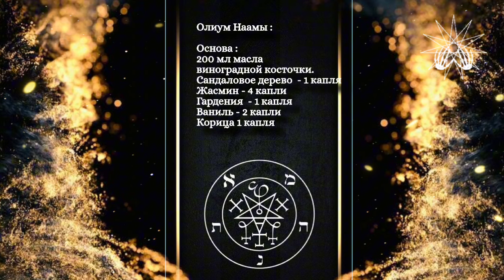Ритуал "Чары Наамы", чтобы разжечь сердце любовью и очаровать разум | Олиум Наамы